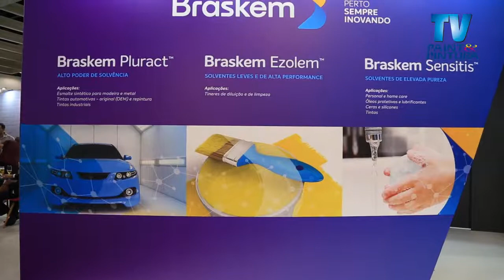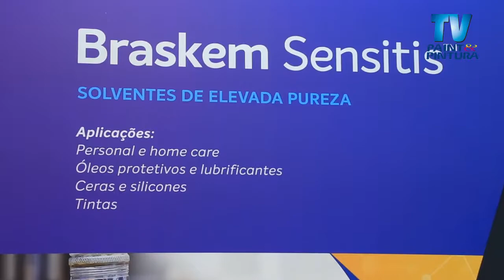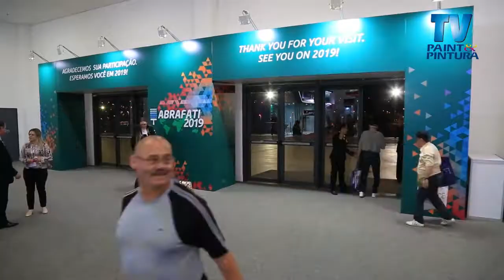TV Paint & Pintura | Abrafati 2017 | Braskem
Confira a cobertura da TV Paint & Pintura durante a Abrafati 2017. Entrevista exclusiva com Fernanda da Silveira Ribaski.